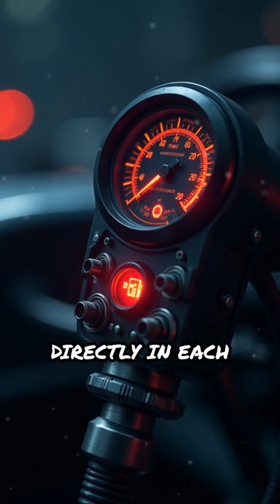F1’s Fuel Flow Meter: Racing’s Hidden Regulator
Ever wondered how F1 keeps races fair and fast? Discover the secret tech that monitors every drop of fuel!